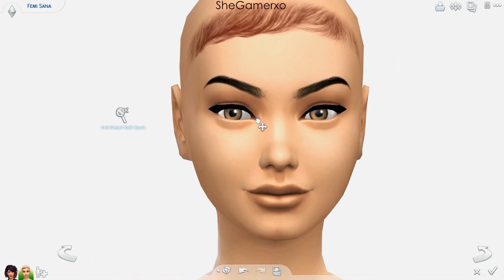The Sims 4 | Create A Sim °◦✧Interracial Couple✧◦° Group Collab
Hey Sims Lovers ツ

Sims 4 Gallery ID: SGRxo - To find them on the gallery type SGRxo but make sure your 'show custom content' is enabled in the advanced section on the left hand side

▼CUSTOM CONTENT▼
▹Annora's CC◃
Skin 2: Screaming Mustard’s [ Metahuman ] – V1 Female Skin (NOT AVAILABLE ANYMORE)